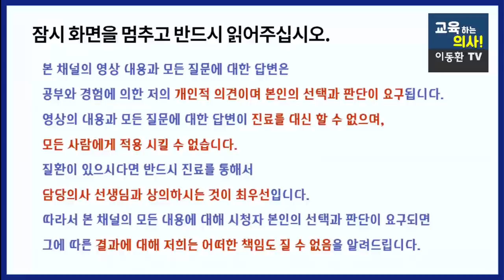한국인이 서양인보다 날씬해도 당뇨병에 더 잘 걸리는 진짜 이유가 있습니다. 이러한 이유를 알고 대책을 세워야 당뇨병 예방과 치료에 도움이 됩니다.